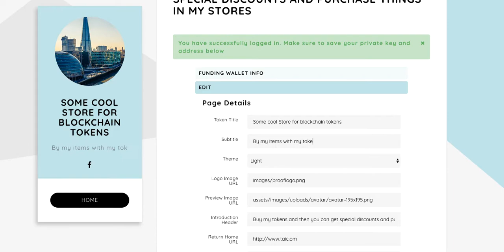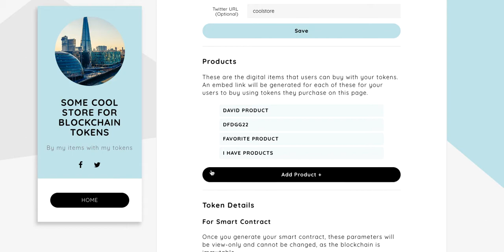Sneak Peak: Brands & Stores With Tokens on the Blockchain?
Will conferences, store, and brands start issuing their own blockchain-based tokens for you to buy their items at events, online, and in-store? No, that's just crazy talk. A brand doing an ICO with an actual portal? That'd be crazy.